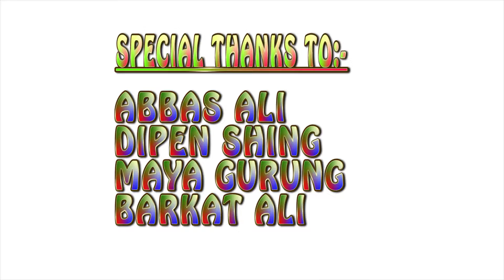Laure Welcomes This August 30th & 30st At Dubai & Abu Dhabi (Promo Video)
This is a promo video for up comming event of laure at dubai and abu dhabi..It is oganized by sangam association pokhara and supported by Lost sociert brotherhood and zero event.
Special thanks to abbas ali, dipen singh, maya gurung, barkat ali.
Song Super Raga By Laure Is Used For Non-Profit Use.This Song Is Used To Promote the Up Comming event By Laure Himself.